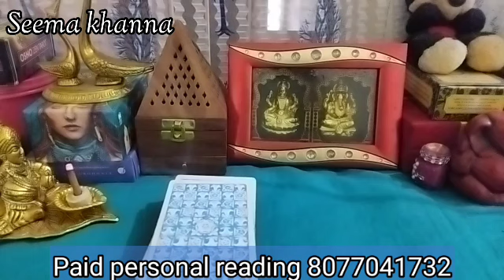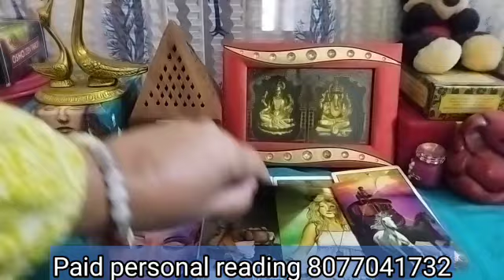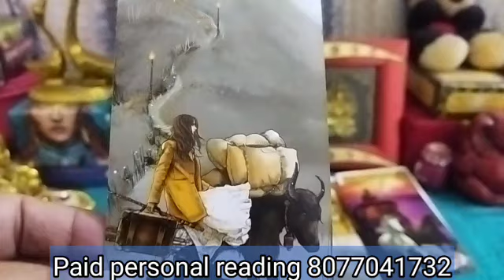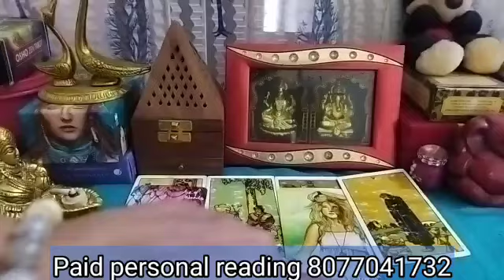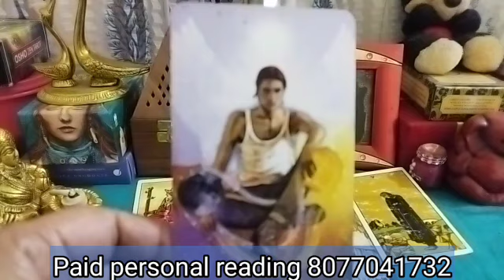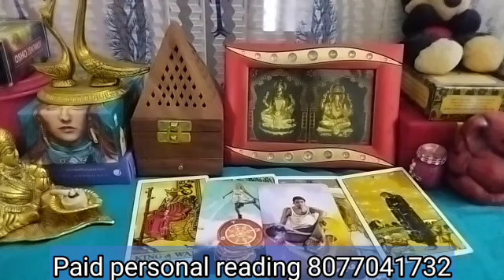Aquarius♒ कुंभ EX COME BACK OR NEXT COMING 💞वो पछता रहे हैं 😭tarot reading timeless rashifal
charges 1100/-
aquarius tarot card reading,
tarot card reading in hindi current feeling today aquarius,
daily tarot card reading for aquarius,
tarot card reading aquarius december,
aquarius tarot card love reading,
tarot card reading for aquarius for today,
tarot card reading aquarius,
tarot card reading for aquarius in hindi,
tarot card reading for aquarius 2024,
tarot card reading for aquarius,
tarot card reading for aquarius 2023,
tarot card reading for aquarius this week,
tarot card reading aquarius feb 2024,
free tarot card reading for aquarius,
tarot card reading aquarius february,
g aquarius tarot,
aquarius general tarot reading,
tarot card reading aquarius 2024 in hindi,
tarot card reading in hindi aquarius today,
horoscope tarot card reading aquarius,
tarot card reading in hindi aquarius 2023,
tarot card reading in hindi aquarius,
aquarius tarot her inner g,
aquarius tarot card reading in hindi,
tarot card reading aquarius in urdu,
tarot card reading indonesia aquarius,
tarot card reading today for aquarius,
tarot card reading aquarius love,
tarot card reading love aquarius 2023,
tarot card reading love aquarius 2024,
aquarius tarot reading new love,
tarot card reading aquarius march,
tarot card reading of aquarius,
tarot card reading of aquarius 2023,
tarot card reading of aquarius in hindi,
aquarius tarot you vs them,
psychic tarot card reading aquarius,
pick a card reading aquarius,
aquarius pick a card reading,
aquarius tarot pick a card,
tarot card reading aquarius single,
aquarius tarot card reading today,
tarot card reading aquarius today tagalog,
tarot card reading tagalog aquarius 2024,
tarot card reading aquarius today,
aquarius tarot reading ex,
aquarius tarot reading relationship,
zenz tarot card reading aquarius,
zen tarot card reading aquarius,
aquarius tarot card reader,
aquarius tarot no communication,
tarot card reading tagalog aquarius 2023,
tarot card reading aquarius 2023 in hindi,
tarot card reading aquarius 2024,
tarot card reading aquarius 2023,
aquarius tarot cards for today,
tarot cards reading for aquarius
aquarius ex ya next,
aquarius no contact 2023,
aquarius woman after breakup,
ex or next contestants name,
aquarius life path 7
ex ya next,
kumbh rashifal 2024,
kumbh rashifal 2024 kaisa rahega,
kumbh rashifal 2024 in hindi,
kumbh rashifal 2024 january,
kumbh rashifal 2024 february,
kumbh rashifal 2024 ka,
kumbh rashifal 2024 march,
kumbh rashifal 2024 bangla,
kumbh rashifal 2024 april,
kumbh rashifal 2024 kamal shrimali,
kumbh rashifal 2024 odia,
kumbh rashifal 2024 april mahina,
kumbh rashifal 2024 atul ji,
kumbh rashifal 2024 aaj ka
ex or next mtv india episode 1,
ex or next,
ex or next tarot,
ex or next mtv india,
ex or next tarot hindi,
ex or next mtv india episode 3,
ex or next mtv india episode 2,
ex or next tarot reading,
ex or next mtv india episode 6,